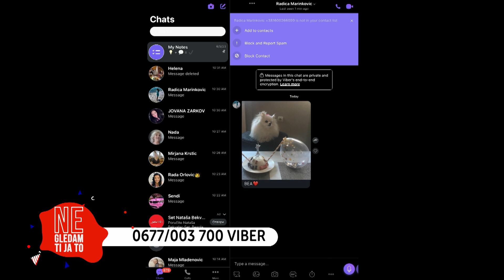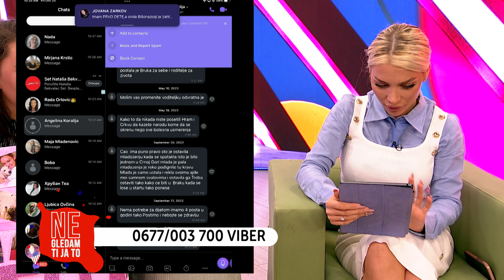Ne gledam ti ja to - Gost Marija Stanković - 20.10.2023. - Red TV